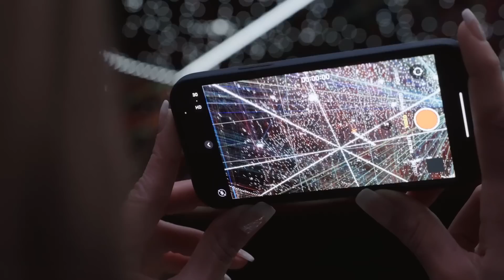Space Explorers: THE INFINITE - Houston 2021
Space Explorers: THE INFINITE

Explore the International space station as you journey through an out-of-this-world virtual reality experience that will leave you breathless.

Lift off December 20, 2021 at Sawyer Yards in Downtown Houston